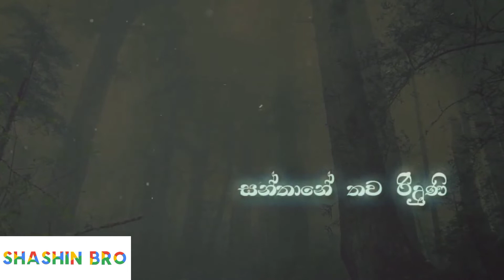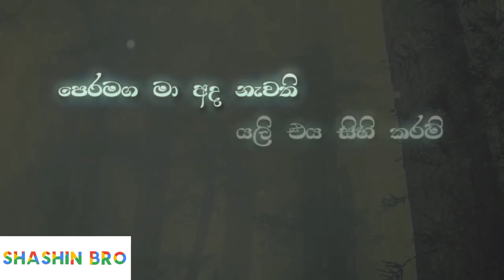Nethu saluna kadulin dasa themi lyrics songs | Romesh sugathapala | SHASHIN BRO PRESENT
nethuseluna
nethuseluna kadhulin desa thenu
nethu seluna kadhulin dhesa themi
nethu seluna
නැතුසෙළුණකදුලිංදේසතෙමි
නෙතු සැලුණා කදුලිං දෑස තෙමී